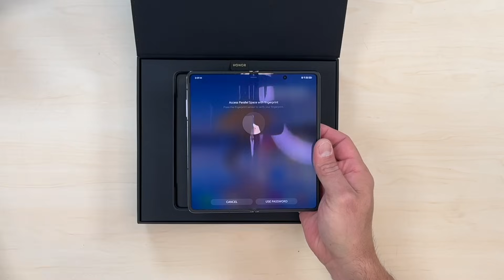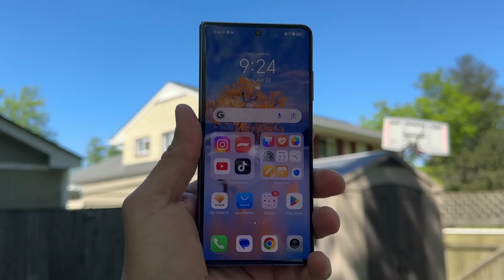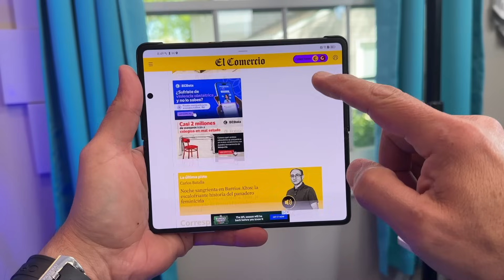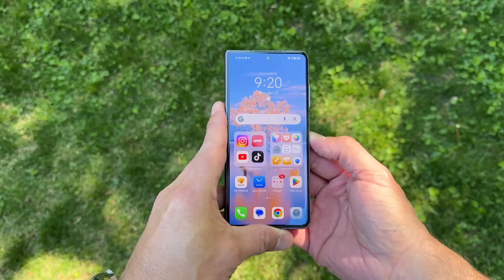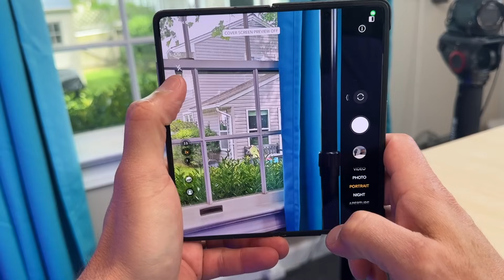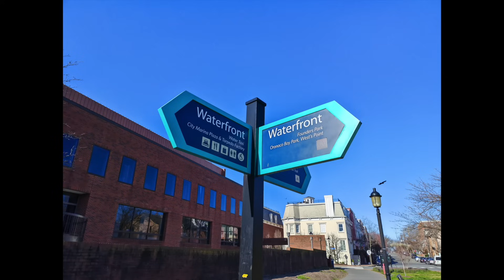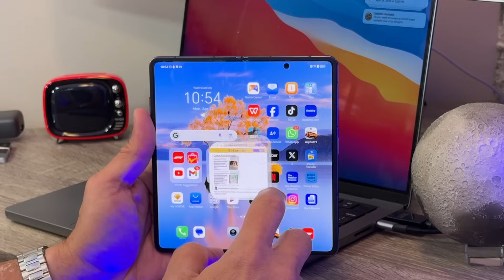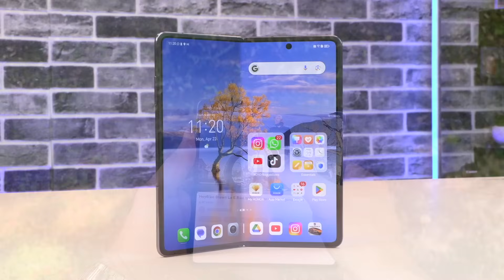Honor hace lo imposible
Honor nos presenta su plegable ultra delgado y liviano con especificaciones muy buenas sobre todo cuando hablamos de dispositivos plegables, tiene 5 cámaras 3 posterior, 1 frontal y 1 interna, su batería es de 5,000mAh con soporte de carga rápida de 66W, realmente impresionante el diseño, interesados les dejo el enlace:

Unboxing:                               00:16
Diseño. :                                 01:32
Pantalla:                                 02:34
Procesador:                           05:28
Ventajas de un plegable:     06:13
Continuidad:                          07:54
Sensor de huella dactilar:    08:16
Parlantes:                               08:31
Batería:                                   09:14
Cámaras:                                10:10
Palabras finales:                   17:53